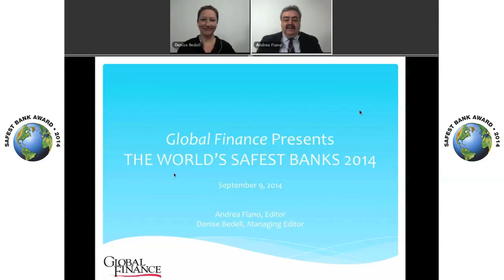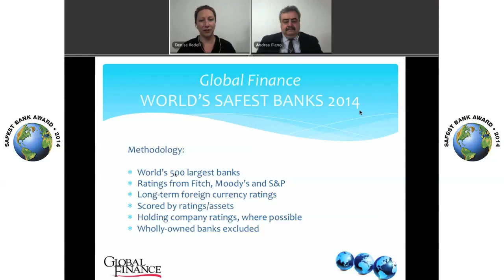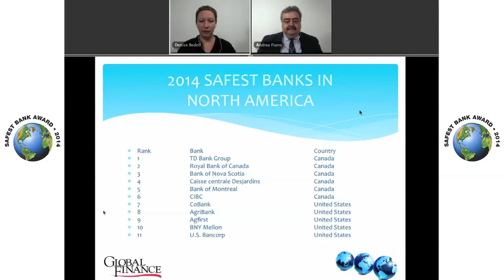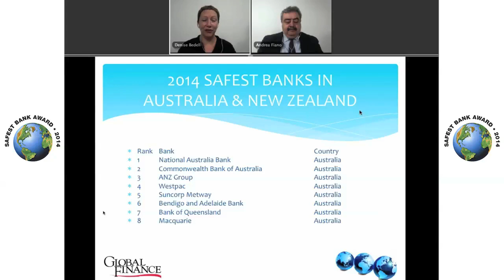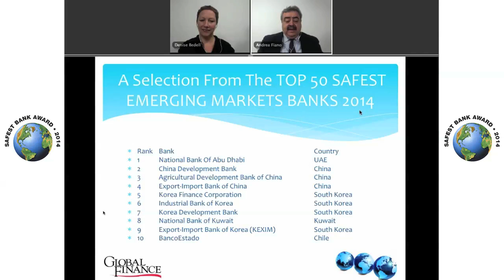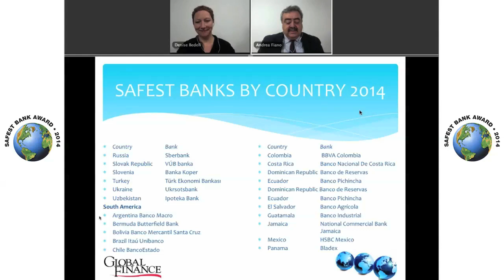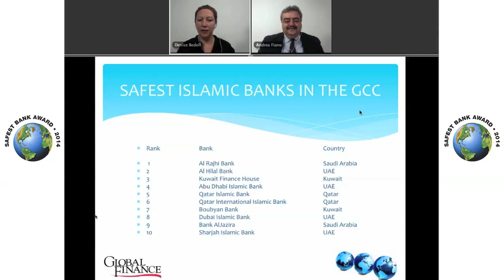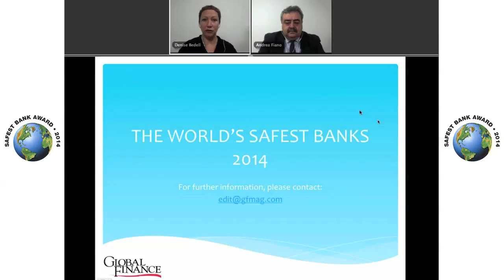Webinar: 2014 World's Safest Banks Rankings Announcement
Global Finance named the World's Safest Banks 2014 in an online press conference on Tuesday, Sept. 9.